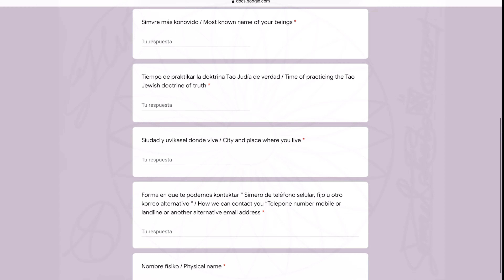Instrukseles pada la Reaktivasel al Fuego Renovatus